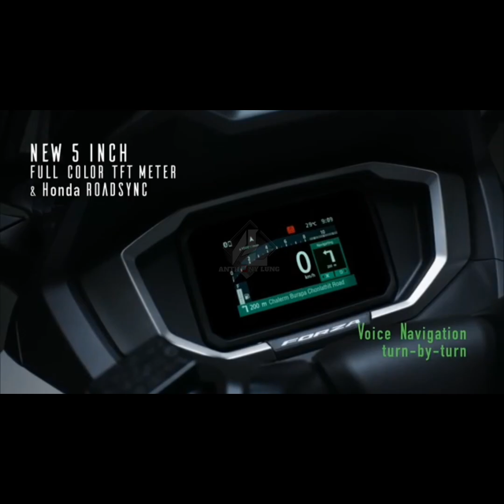ALL NEW HONDA FORZA UNTUK 2025 KEREN PARAH‼️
Informasi Dalam Video Ini Merupakan Informasi Yang Kami Dapatkan Bersumber Dari Google.Jadi Bila Ada Kesalahan Mohon Untuk Bijak Dalam menyikapi Karna Semua Adalah Video Hiburan🙏🙏

WARNING‼️